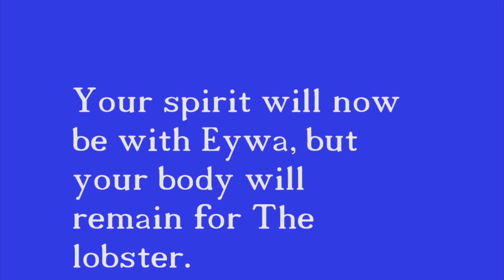Optimus Lobster gets Decepticon Cichlid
My lobster and Bumblebees after 7 months.
Check my first vid.